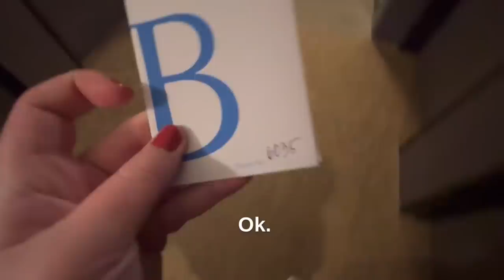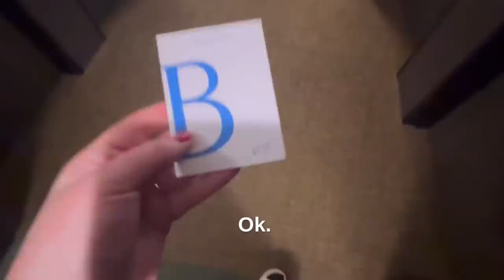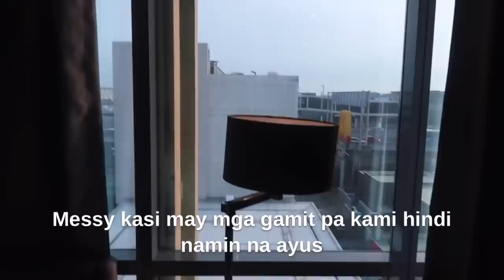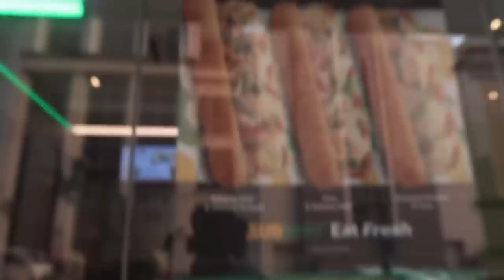Our First Day Back Together | Awkward ulit 😬😂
Hi mga tol!
In todays video we show our first day reunited in Manila! After 4 long months we were finally back together, but did it go as planned?

Often asked questions:
🤍 How old are you both?
- 20 this year, born in 2003

- Barry is from the Philippines
- Eira is from Norway

🤍 How did you meet?

🤍 How long have you been together?
- 3 years in july

- Both iPhone 13 and Canon G7x mark ii